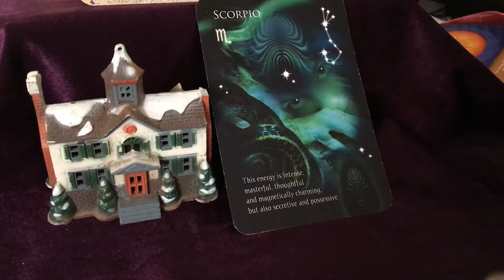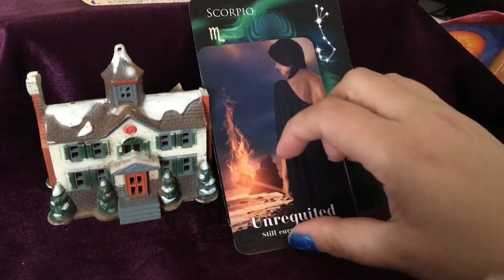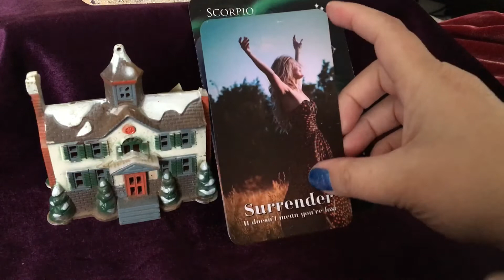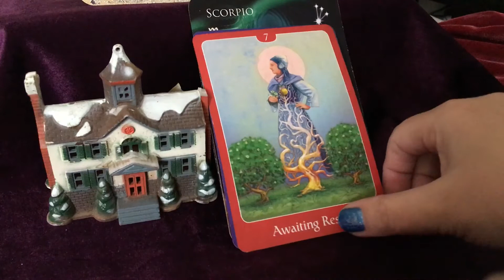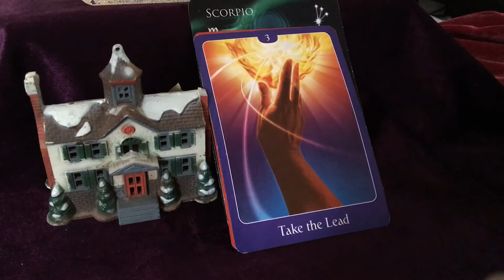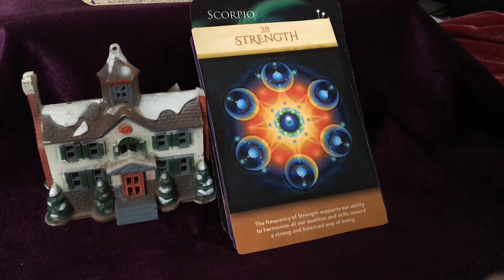Scorpio What will you overcome in 2021?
rainbowmoonreadings@yahoo